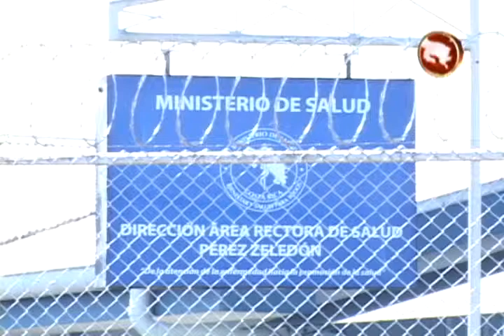POSICIÒN ALCALDESA CAMPO FERIAL